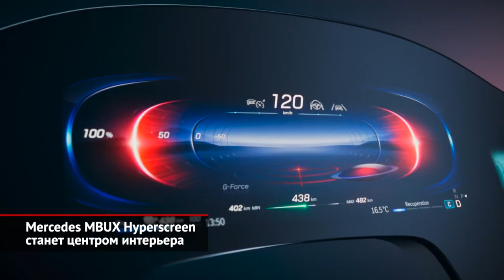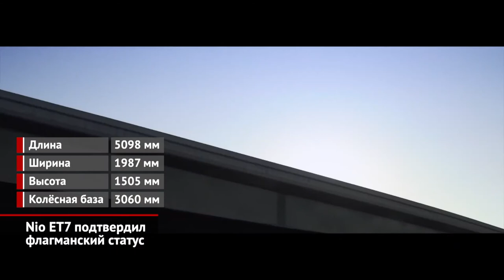Mercedes MBUX Hyperscreen станет центром интерьера. Nio ET7 и Tesla Model Y | Новости с колёс №1305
Марка Mercedes представила свой Hyperscreen. Это не название свежей модели, а лишь наименование огромной панели приборов шириной под 1,5 метра, в которую встроены несколько дисплеев и дефлекторы вентиляции.

Китайская компания Nio презентовала седан ET7 Нам этот проект прежде всего интересен твёрдотельной батареей ёмкостью 150 кВт·ч, которая обеспечит новинке запас хода более 1000 км. Сама модель, по габаритам похожая на баварскую «семёрку», оборудована парой электромоторов суммарной отдачей свыше 650 сил. Этого хватает, чтобы разогнать седан до первой «сотни» за 4 секунды!

Мы уже привыкли, что гаджетоманы могут за несколько часов скупить весь тираж какой-нибудь электронной новинки. А вот китайский старт Теслы Model Y показал, что такое возможно и в мире автомобилей. За первые десять часов жителями Поднебесной было отправлено больше 100 000 заявок!